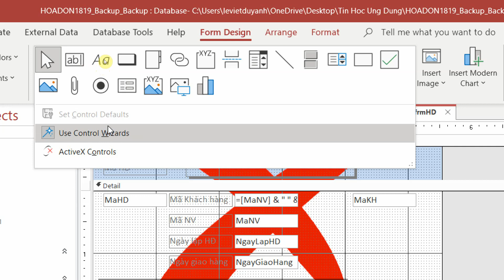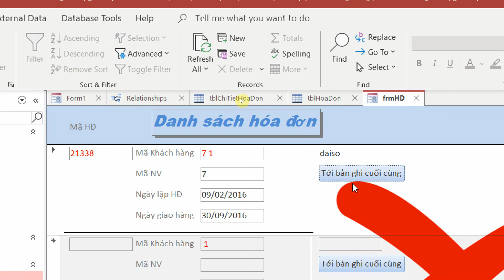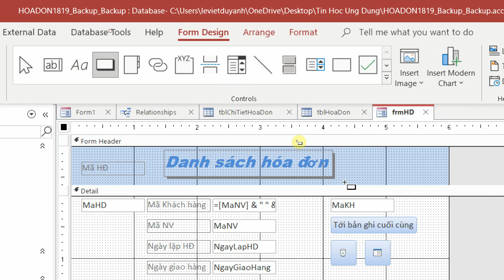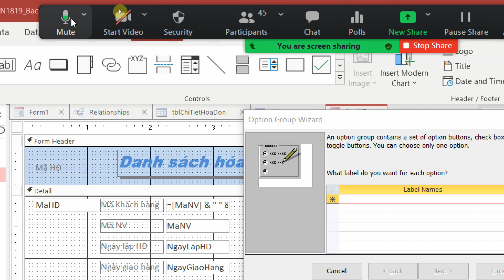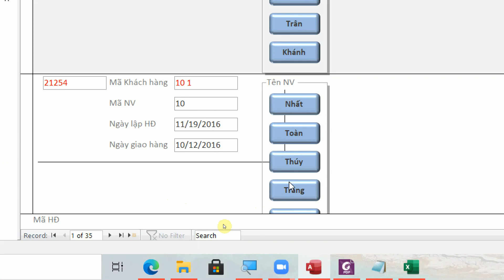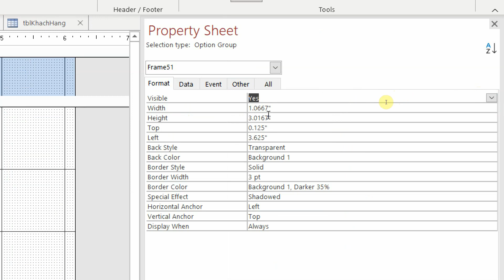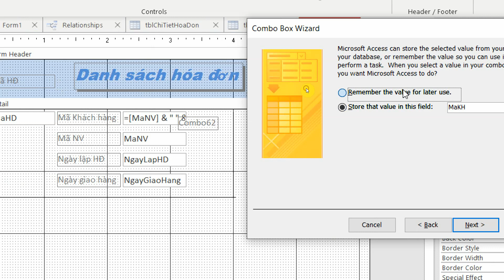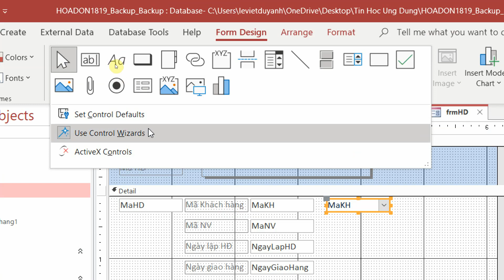Chương 4: Form - Phần 2: Form Design - ComboBox - Option Group